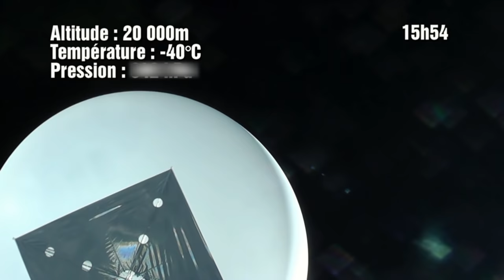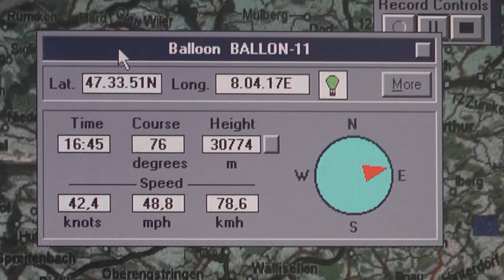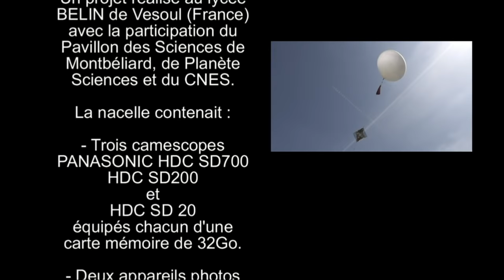Un ballon sonde stratosphérique filme un avion de ligne Swiss [subtitles]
3 camescopes HD embarqués dans une nacelle accrochée à un ballon d'hélium (vue sur l'horizon, la terre et le ballon) ont filmé l'ascension de l'ensemble à plus de 31 000 m d'altitude avec mesure de la température, altitude et pression.
IMPORTANT 1 : Si l'avion frôle le ballon sonde, c'est qu'il a choisi délibérément de le faire car celui-ci apparaît sur l'écran radar.
IMPORTANT 2 : Ce type de lâché est strictement réglementé. Toutes les autorisations nécessaires ont été obtenues auprès des autorités compétentes (la nacelle traverse les couloirs aériens) et la date du lâché est définie 6 mois à l'avance, sans possibilité de modification en cas de mauvais temps. La masse embarquée, les dimensions, la chaîne de vol obéissent à des normes précises et le lâché est réalisé sous la responsabilité d'une personne compétente et assermentée par les autorités françaises. Un réflecteur radar permet aux avions de localiser la nacelle et un parachute est également inséré dans la chaîne de vol.